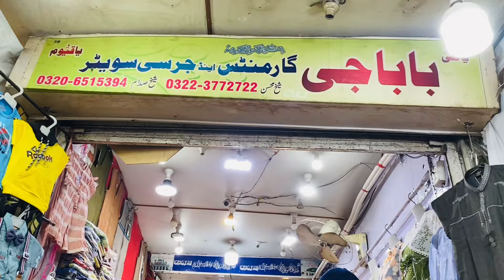مہک اور مہیب نے عید کہ کپڑے لے لیے😇🥲|Two special children’s